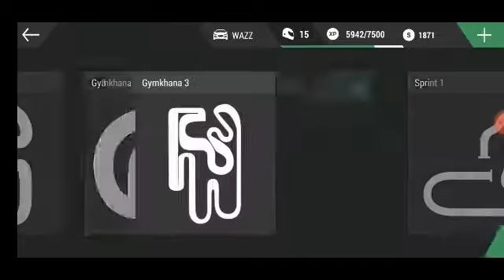Skid Rally 2 (pokračování)